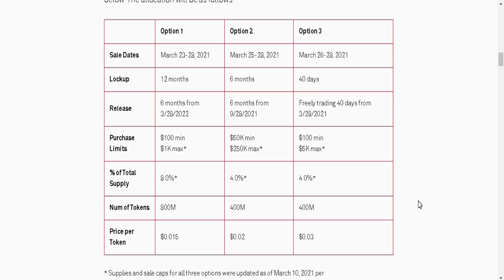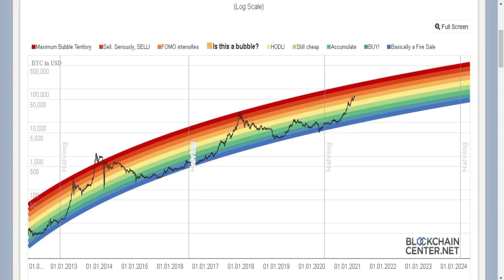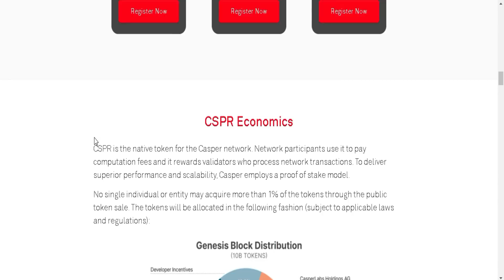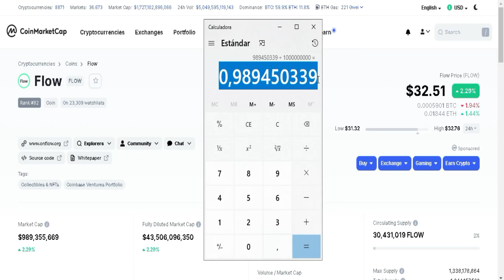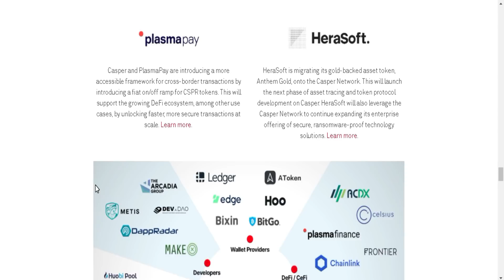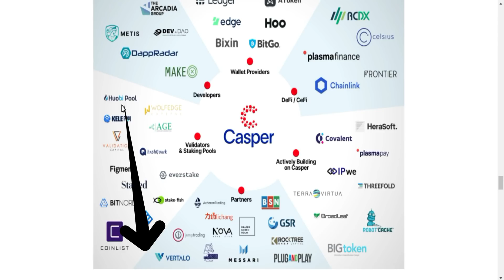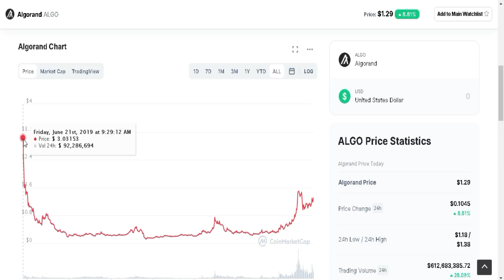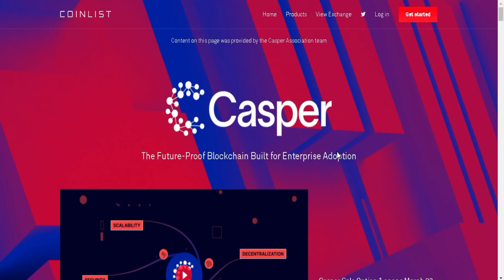CASPER 🔥 Analisis de la PRE VENTA 👀👉¿Que EXCHANGE la listará? ¿CUANDO se podrán VENDER? ICO Coinlist